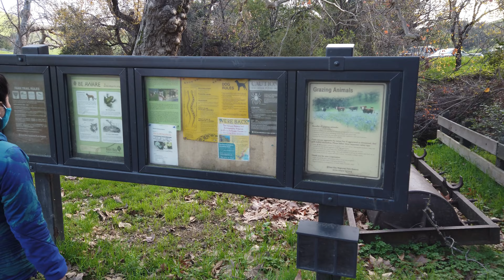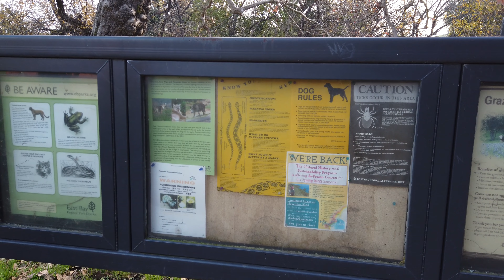4K | Climbing at Garin Regional Park, Hayward California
Garin Regional Park is a regional park located in Hayward, California, that is part of the East Bay Regional Parks system. It shares a contiguous border with sister park Dry Creek Pioneer Regional Park. The park is the site of the former Garin Ranch, sold by Andrew J. Garin to the district in 1966.
"Ukraina Honcharenko", the former homestead of Ukrainian political émigré Agapius Honcharenko and a California Historical Landmark, is located in the park.
The park is situated behind the California State University, East Bay campus, and extends south, sharing a border with Pleasanton Ridge Regional Park. Summits in the park reach as high as 1,500 feet. Among the maintained trails, Garin Regional Park features several fenced off abandoned trails, some of which led deep into the forest.
A panoramic view showing a watering hole near a ridge at Garin Regional Park.
The park is used by the Hayward Area Athletic League as a high-school cross-country course. It is considered the home course of Moreau Catholic High School. Due to the hilly nature of the course race times are generally slower on this course than comparable distances elsewhere. The 2 and 3- mile trails that are used climb the hills at the front of the park. The entire San Francisco Bay can be viewed from the hills.
The park contains a small historic apple orchard with heirloom varieties. The park hosts the Garin Apple Festival in late Summer, with apples available for tasting.